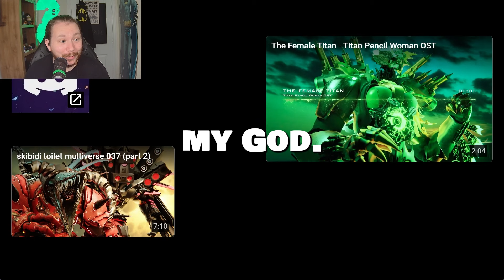Titan Pencil Woman has finally arrived! | Dom Studio skibidi toilet multiverse episode 038 reaction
My reaction to@DOM_StudioSkibidi Multiverse

Titan Clockman - Clockmen